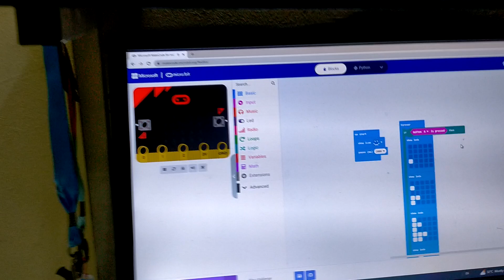MESAC2023 MAY CHALLENGE